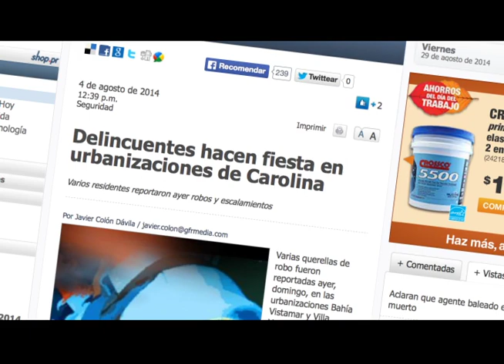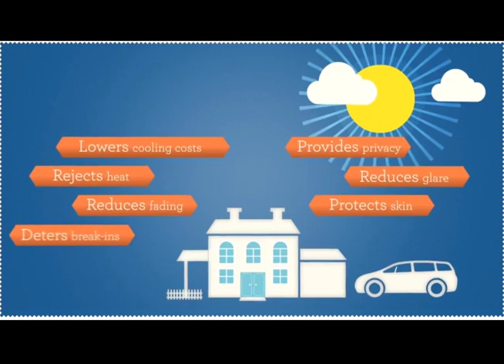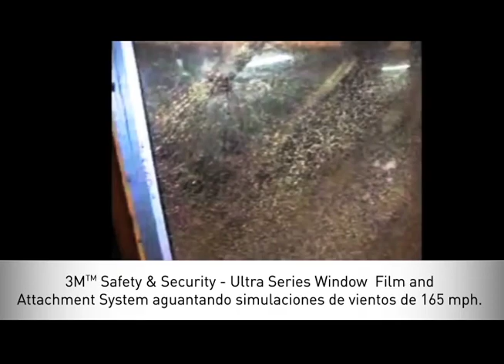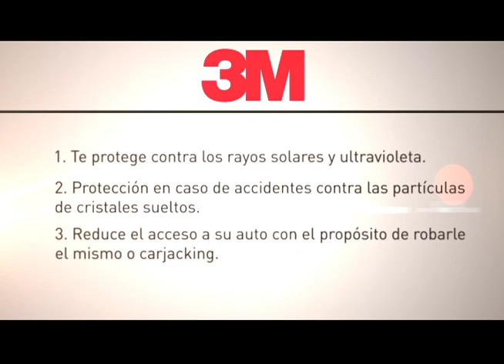3M Security Film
Proteja a los suyos y sus objetos de valor. Con el tinte 3M Scotshield Automotive Security Films.